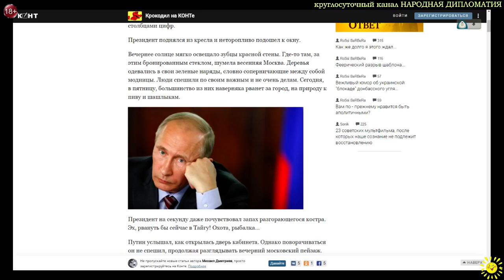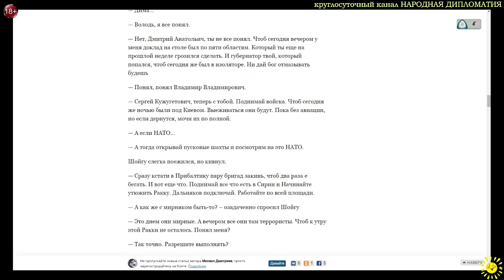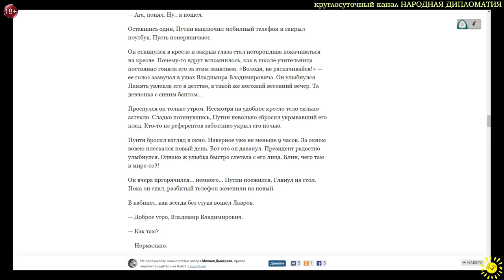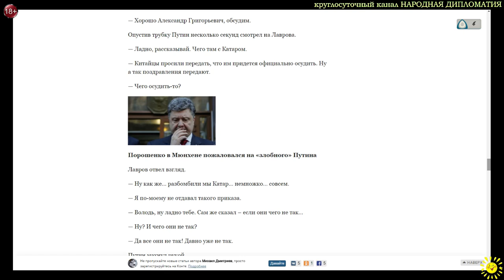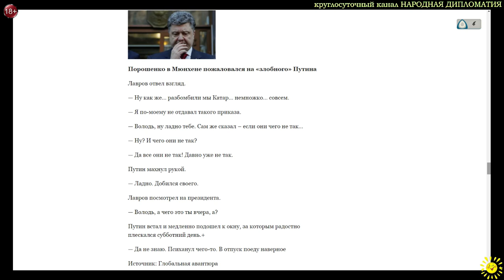Владимир Путин: ну вы у меня дочирикаетесь, птички божьи